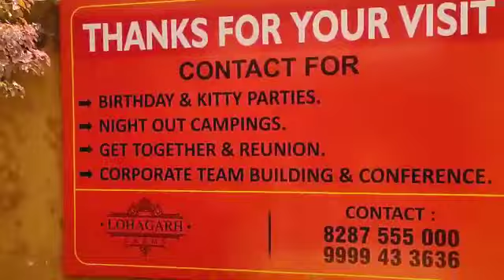little view from beautiful place .. subscribe like for more plz 🙏